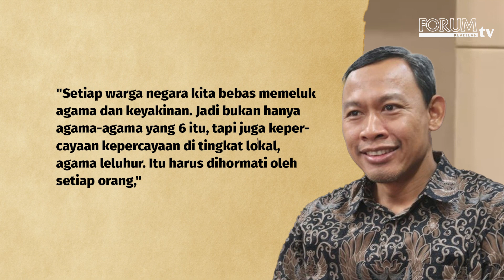FENOMENA GURU INTOLERAN DI INDONESIA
Pramono Ubaid Tanthowi, Wakil Ketua Komisi Nasional Hak Asasi Manusia (Komnas HAM) mengingatkan keharusan profesi guru dan kepala sekolah memiliki wawasan hak asasi manusia.

YouTube Forum Keadilan TV
FB forumkeadilandotcom
Tiktok forumkeadilantv
Helo forum.keadilan